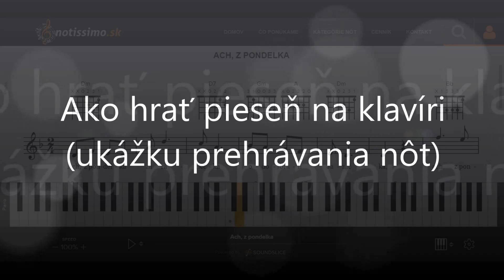Ach, z pondelka | Notissimo.sk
Ako hrať Ach, z pondelka - ukážka prehrávania nôt na portáli Notissimo.sk.